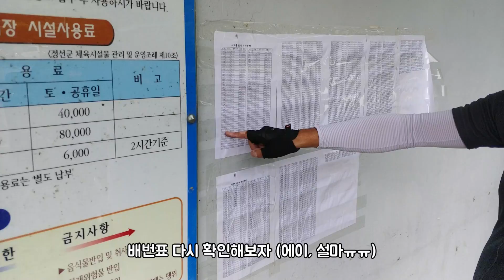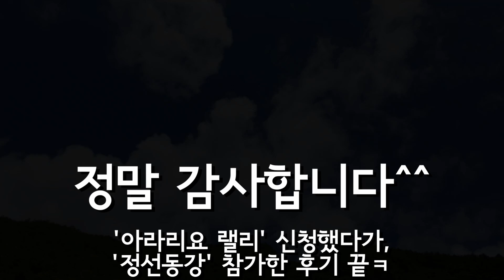제3회 정선동강 전국자전거대회 (ft.아라리요 랠리)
요즘 대회를 자주 출전하다보니 다른대회 배번표를 외우고 가서 헤매다 왔습니다ㅋㅋㅋㅋㅋ
마지막엔 KTX 인지도 모르고 고속트레인 탑승해서 고생했지만 좋은 경험도 하구요ㅎㅎㅎ
그리고 출전하면 맛있는 점심밥도 줍니다! 정선동강 화이팅!! ^_^)/

※ 원래 나레이션으로 넣을 예정이였는데, 이전 자막 스타일을 원하시는 분이 계셔서 예전처럼 한번 만들어 봤습니다. (구독자 '김진혁'님, 저 약속 지켰어욬ㅋㅋㅋㅋ)

촬영장비 : Sony HDR-AS300, 미노우라 VC-100 마운트
트랙정보 : Sony Action Cam Moive Creator
영상편집 : PowerDirector16
내자전거 : 메리다 스컬트라4000